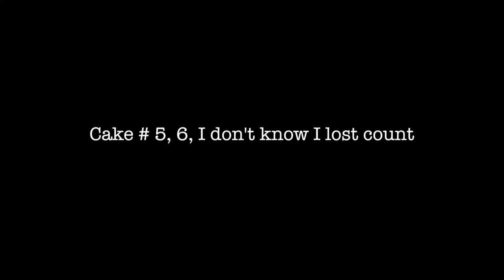7 Toddler Challenge | The Jackson 7 - Part 7 | Sims 4 Let's Play "Birthday Party FAIL"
This is my first "Let's Play"! I hope you enjoy the antics of The Jackson 7 the sweetest and most talented toddlers in the world!

Well it's birthday time and as usual for the Jackson household things will not run smoothly as we try to age up these Jackson 7 Toddlers!